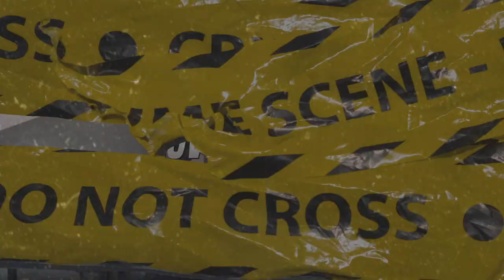(FFNP) OMBE Manny x Mozzy Type Beat ~ Love To Hate (Prod. 2Tone)